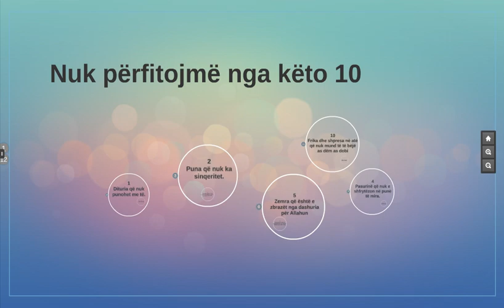Nuk përfitojmë nga këto 10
1-Dituria që nuk punohet me të.
2- Puna që nuk ka sinqeritet.
3-Puna që nuk është në përputhshmëri me sunetin e Muhamedit alejhi selam .
4- Pasurinë që nuk e shfrytëzon në punë të mira.
5- Zemra që është e zbrazët nga dashuria për Allahun .
6- Trupi që është pasiv në adhurim ndaj Allahut.
7- Koha që kalon kot pa bamirësi dhe afërsi.
8- Mendimi që kalon andej-këndej pa dobi.
9- Shërbimi i atij që nuk të afron tek Allahut e as nuk të sjell dobi në këtë botë.
10- Frika dhe shpresa në atë që nuk mund të të bëjë as dëm as dobi